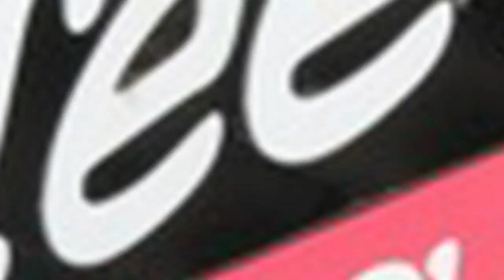AndNowUKnow: Harris Teeter - News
North Carolina-based chain Harris Teeter just introduced its 2011 Summer Sweepstakes, through which they will be rewarding their Very Important Customers- or VICs- with prizes amounting to a total of 10,400 dollars. New customers can sign up for the drawing throughout the month of June, while previous VICs will be put into a separate drawing, each for 5,200$- equivalent to a year's worth of groceries. The company hopes that the sweepstakes will go far to promote the VIC program, which entails benefits such as discounts, a biweekly newsletter, and a smaller weekly drawing for a one-hundred dollar gift card. VICs also receive personalized shopping lists based on their preferences and discounts at the register. Customers can sign up either at the store or online.